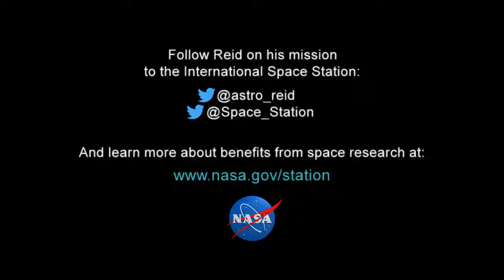askAstro: The Man-Made Feature You Cannot Miss From Space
Aboard the International Space Station, Expedition 41 Flight Engineer Reid Wiseman of NASA discussed life in space during an in-flight question and answer session Oct. 10. Wiseman answered questions fans submitted on YouTube using askAstro. Questions ranged from aliens in space to the investigations happening onboard to benefit Earth.